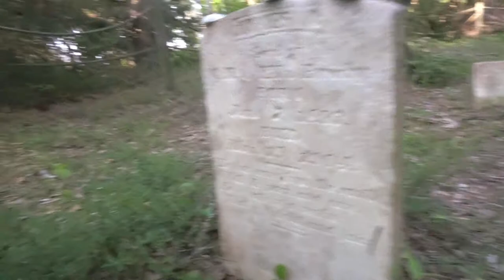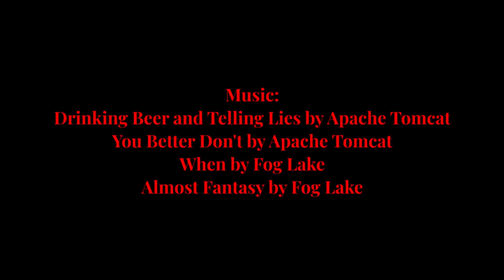Camping On Shackleford Island